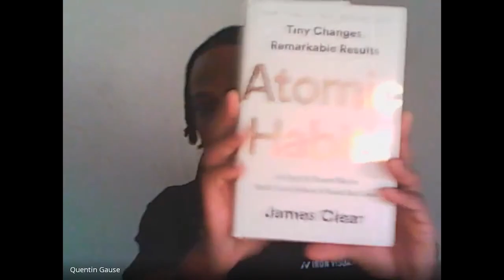The Life Journey Podcast Episode 29 (Sebastian Joseph-Day)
We interviewed Sebastian Joseph-Day. He is an American football nose tackle for the Los Angeles Rams of the National Football League. He played college football at Rutgers and is a long time friend. Tune in to the Life Journey.